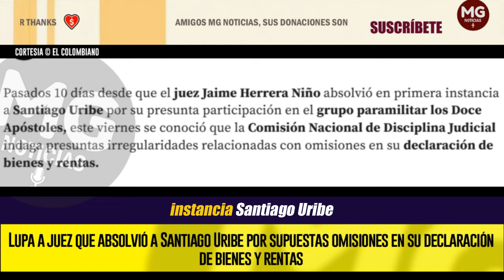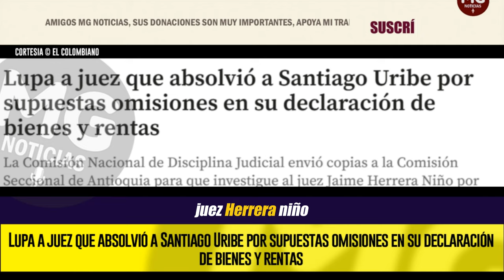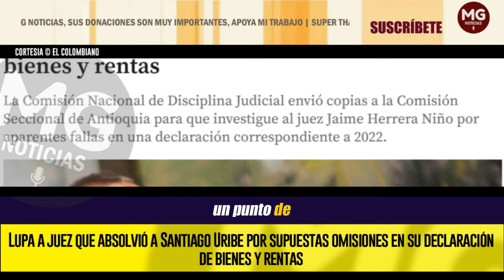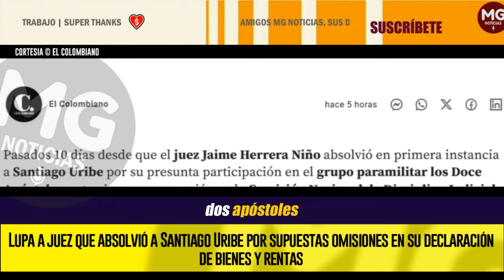ATENCIÓN 🔍 LUPA A JUEZ QUE ABSOLVIÓ A SANTIAGO URIBE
Lupa a juez que absolvió a Santiago Uribe por supuestas omisiones en su declaración de bienes y rentas
La Comisión Nacional de Disciplina Judicial envió copias a la Comisión Seccional de Antioquia para que investigue al juez Jaime Herrera Niño por aparentes fallas en una declaración correspondiente a 2022.
EL COLOMBIANO